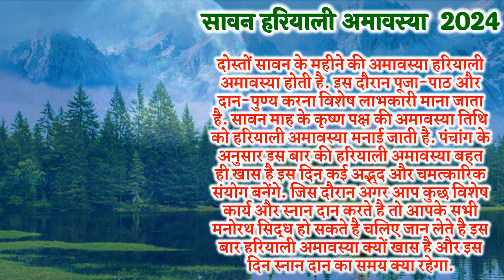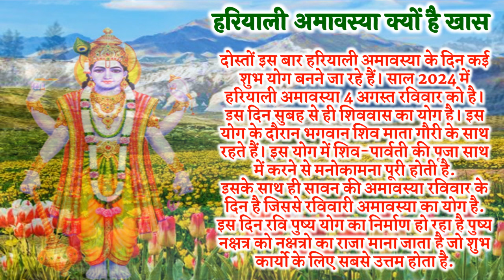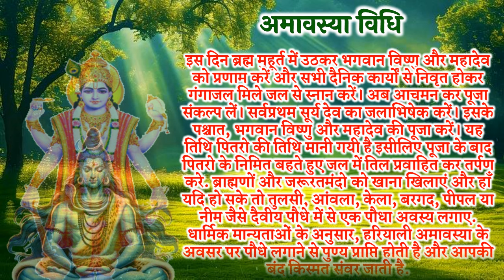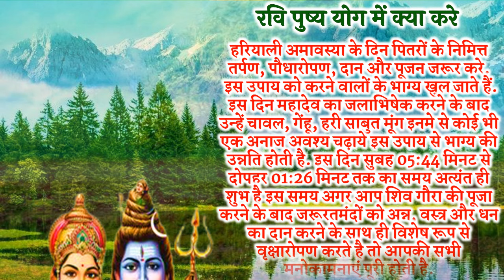हरियाली अमावस्या कब है 2024 | Amavasya kitni tarikh ki hai | Hariyali Amavasya August 2024 Date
अमावस्या कब है अमावस्या किस तारीख को पड़ेगी इस महीने में अमावस्या कितनी तारीख को पड़ेगी अमावस्या कितनी तारीख को है अमावस्या किस दिन है अमावस्या कितनी तारीख को है हरियाली अमावस्या कितनी तारीख की है अमावस्या विधि अमावस्या कथा अमावस्या की कहानी सावन हरियाली अमावस्या उपाय अमावस्या कब है अमावस्या किस दिन है सावन हरियाली अमावस्या कब है 2024 में सावन हरियाली अमावस्या की कहानी अगस्त में अमावस्या कब की है अगस्त अमावस्या डेट टाइम 2024 साल 2024 सावन हरियाली अमावस्या तिथि अगस्त अमावस्या 2024 सावन अमावस्या 2024 कब है अमावस्या सुख समृद्धि उपाय सावन अमावस्या पर पीपल के वृक्ष की पूजा कैसे करे सावन अमावस्या संपूर्ण जानकारी सावन अमावस्या 22 अगस्त 2024 दर्श अमावस्या 2024 दर्श अमावस्या अगस्त 2024 अमावस्या 2024 सावन अमावस्या 2024 तारीख मुहूर्त पूजा विधि अमावस्या अगस्त 2024 कृष्ण सावन अमावस्या 2024 सावन अमावस्या सौभाग्य प्राप्ति उपाय सावन अमावस्या उपाय अमावस्या कैसे करे पूजा अमावस्या डेट अमावस्या कब है सावन अमावस्या डेट 2024 अगस्त अमावस्या 2024 अमावस्या के दिन किये जाने  वाले उपाय सावन हरियाली अमावस्या उपाय अमावस्या के उपाय अमावस्या के दिन क्या करना चाहिए अमावस्या के दिन जन्मे लोग अमावस्या के दिन क्या होता है अमावस्या के दिन क्या नहीं करना चाहिए अमावस्या के दिन क्या दान करना चाहिए अमावस्या के दिन बाल धोने चाहिए या नहीं अमावस्या के दिन क्या खरीदे क्या नहीं अमावस्या का व्रत कितनी तारीख को है सावन में पढ़ने वाली अमावस्या कब है सावन के महीने में अमावस्या किस दिन है सावन के महीने में पढ़ने वाली अमावस्या कब है क्या की कथा सुनाइए श्रावण अमावस्या की कथा सुनें श्रावण मास की कथा सुनाइए श्रावण मास की अमावस्या के बारे में बताएं अमावस्या के दिन बाल काटने चाहिए या नहीं अमावस्या के दिन बाल काटने से क्या होता है अमावस्या के दिन बाल काटने चाहिए या नहीं अमावस्या के दिन कौन-कौन से काम नहीं करना चाहिए अमावस्या के दिन पित्रो की पूजा कैसे करें अमावस्या की रात में क्या होता है अमावस्या की रात के उपाय